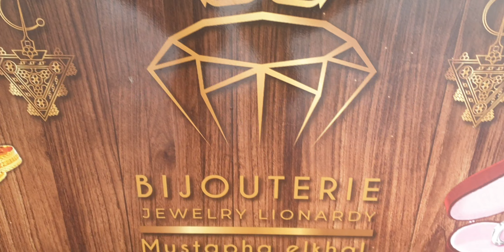WELCOME TO BIJOUTRIE JEWELRY LIONARDY BAY AGADIR CITY 🇲🇦🇲🇦🇲🇦